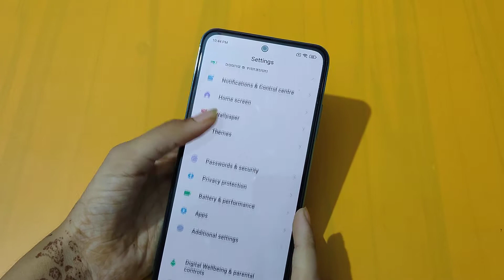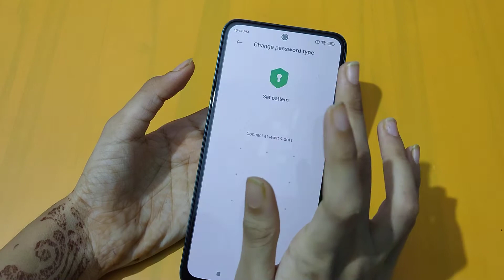How to change app lock in redmi 10 prime | app lock settings | app lock change kaise karen – [Hindi]